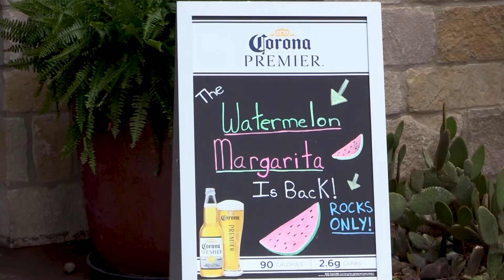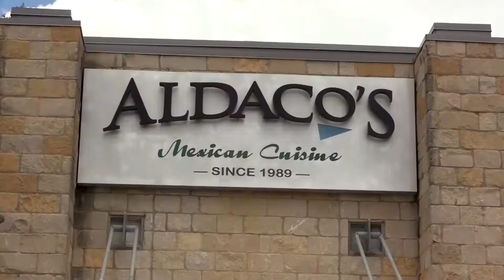Selling Alcoholic Beverages Allowed in Texas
Armando Villarreal reports on the changes in how alcoholic drinks are sold in Texas, as COVID-19 restrictions on bars and restaurants continue into the summer.